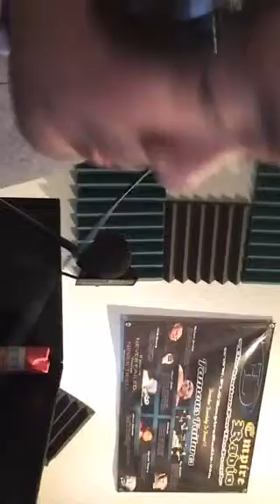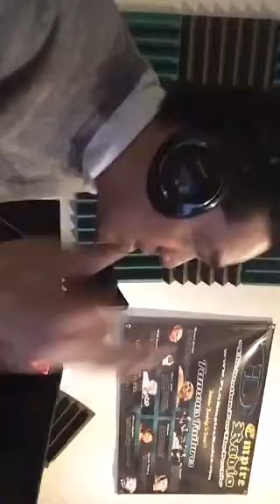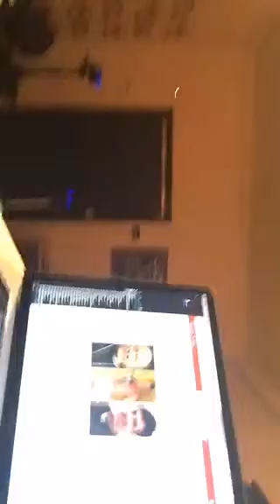Gay Priest Resigns Discussion Call In Grime Time Radio Show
Thanks to
Periscope By: @theGeraldT

Get noticed!
Use hashtag podreplay in your Periscopes

Periscope on demand